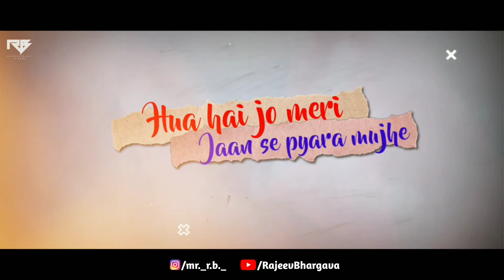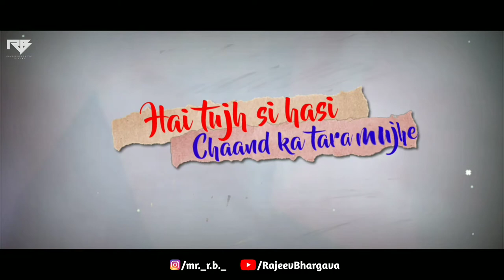Arijit Singh Mashup 2020 | Unplugged Arijit Singh | Rajeev Bhargava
Presenting You